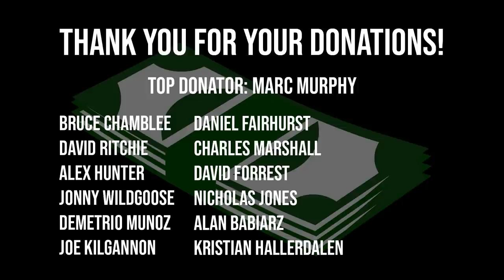Rogue Invitational Recap!